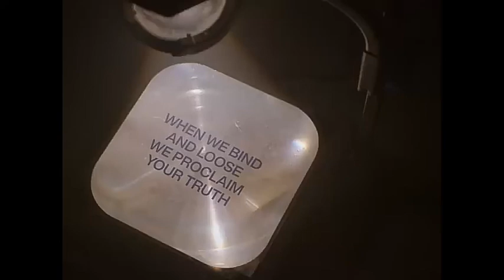Build your church - Elevation worship ( Instrumental with lyrics and choirs) Download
Build your church - Elevation worship ( Instrumental with lyrics and choirs)